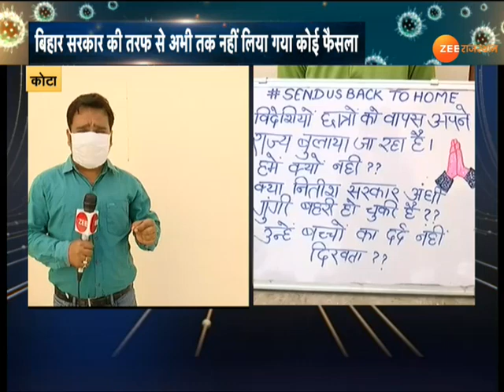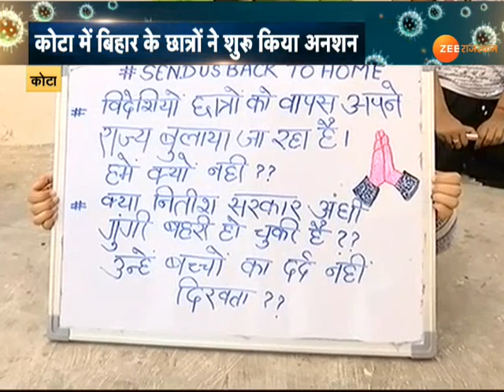Coaching City Kota मे Bihar के students Hostel की छत्तों पर किया अनशन शुरू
Coaching City Kota मे Bihar के students ने Government of Bihar से अपनी घर वापसी की मांग करते हुए  अनशन शुरू कर दिया है...आपको बता दें कि Bihar के क़रीब 12000 छात्र Kota में फंसे हुए हैं...कई राज्यों ने अपने छात्रों को वापस बुला लिया है...लेकिन Government of Bihar इन छात्रों को बुलाने पर  फ़ैसला नहीं ले रही है...ऐसे में Bihar के छात्रों ने अब  अपने अपने Hostel में  अनशन शुरू कर दिया है ।